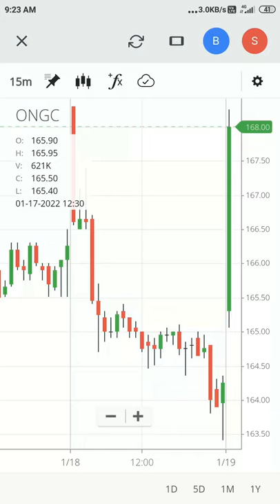Bottom Fishing In ONGC Share || Live Trading || Profit Book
D-D day Trading :- Bottom Fishing In ONGC Share || Live Trading || Profit Book || 🔥🔥🔥